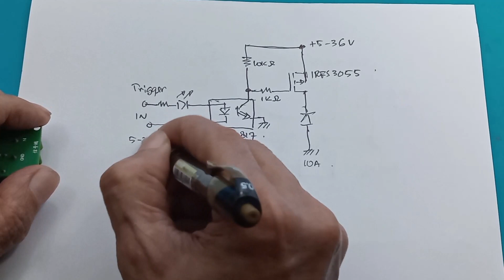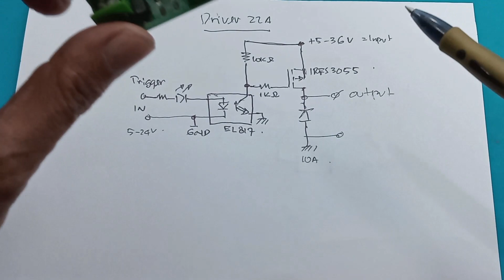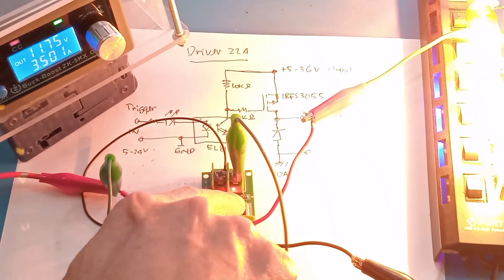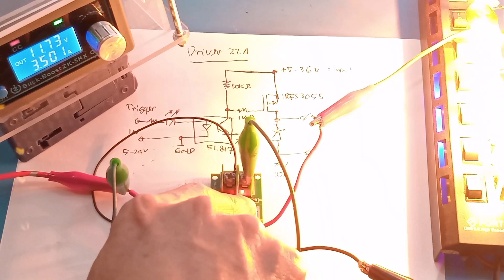Modul Mosfet 22A canal P Modul Driver Motor DC MOSFET 22A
00:00 Radal 05
00:12 Skematik Modul Driver Motor DC MOSFET 22A
01:44 Tes

Input Voltage Control: 3.3 V-12 V
Voltage output charged: 5-36 V
Use the insulated opto board, completely separated from the voltage of two terminals.
Input is controlled by a 2-pin control, a ground control can be directly connected to the control switch.
Current control 1-5MA control voltage is different, the current difference is mainly the loss in the LED.
Loaded with the current maximum: 22A, more than 5A need to add a heatsink.
Plate with LED lights
Input and output terminal screw terminal block
control terminal using 2.54mm pin, easy wiring.
control can be directly connected microcontroller IO. MCU can for ARDUINO PWM engine speed control, the brightness of the lights and so on. Note that large current needs to add additional heat sink
plate size: 4.2X2.6 cm